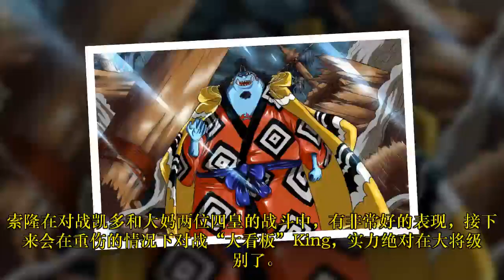海賊王：草帽团战斗力大洗牌，山治进不来前四，甚平第六了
草帽团成员之间的实力排名，一直是粉丝讨论的话题，山治还是不是三大战力之一，一直没有一个定论。从山治的战绩来看，进入三大战力确实很困难。海贼王漫画1016话情报更新后，草帽团的战斗力进行了一次大洗牌，甚平已经排名到第六了，山治的排名已经排不到前四了。